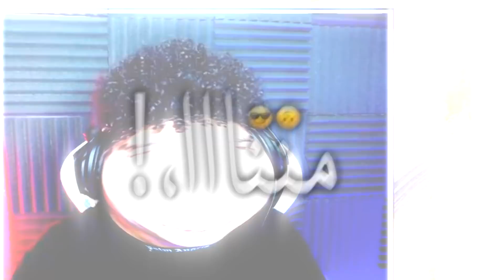مقلب المحشش للتعارف الجاد في تيم عشوائي ! شتموني باهلي 😳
🎮اي دي ببجي بتاعي ابعتولي شعبيه بقي😂:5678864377

اللهم صلى على النبي محمد (ص)